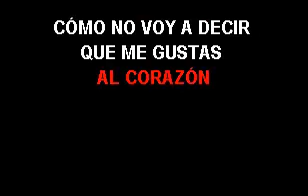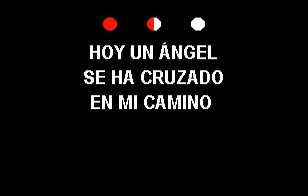KARAOKE TOÑO ROSARIO COMO NO VOY A DECIR